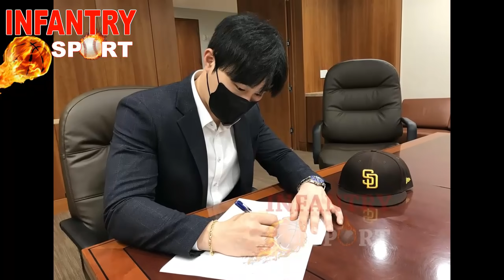Los Padres Firman Coreano Que Juega Posición de Tatis Jr y Machado Con menos Números que Mel Rojas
San Diego hizo una importante adquisición con unos de los mejores jugadores de Corea que se desempeñó como Campo Corto en 3era base, y aunque esas posiciones ya son ocupadas por Fernando Tatis Jr. Y Manny Machado no será una buena Opción mover a ningunas de estas Estrellas.

Esta y otras noticias sobre béisbol y los demás deportes las encontrarás en este canal, soy Marfri Moreta y esto es Infantry Sport.